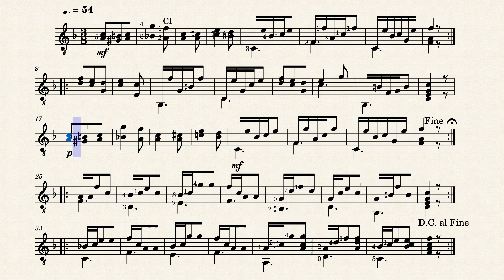Waltz 3. – Carcassi by Matteo Carcassi